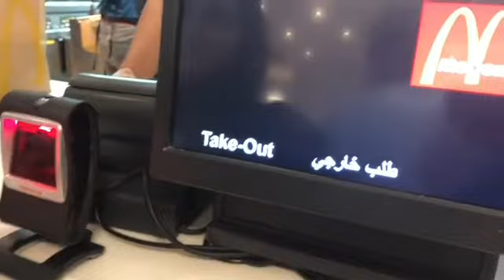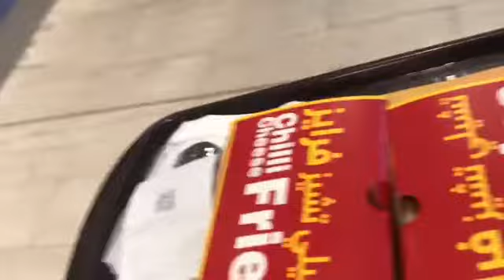IKEA Store Qatar | Home decor Ideas | kitchen Things ❤|Bismaa_pro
Hey Everyone ♥
It,s Me Bismaa pro 😉

Am gonna make videos related to Beauty , fashion,  my life experiences
I  believe all problems of life can be solved by having tons of friends and lots of positivity around through Fun , Love , choclates and i mean choclates , Beauty , confidence , style , Fashion , sharing , A device and Lots and Lots of Gratitude 😊

My channel is not only a vloging Channel. its more about adding the Jazz & Glitter to Life through smile & millions od other Stuff 😊 i Love to share my Happiness to you guys so if any one is suffering from depression or sadness , my lil effort bring smile to your Face 😊
I record random days of my life including cooking , outings , shoppings , vacations , & everythimg you would like to watch